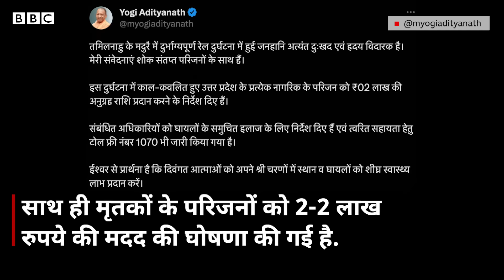Tamilnadu Rail Accident: कोच में कैसे लगी आग? 9 की मौत (BBC Hindi)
तमिलनाडु के मदुरै में 26 अगस्त को हुए रेल हादसे में 9 की मौत हो गई. रेलवे स्टेशन पर खड़े एक कोच में आग लगने से ये बड़ा हादसा हुआ है. इस डिब्बे में उत्तर प्रदेश से आए तीर्थयात्री सवार थे. ये तीर्थयात्री लखनऊ से सवार हुए थे और रामेश्वरम जा रहे थे. रेलवे की तरफ़ से जारी एक बयान में कहा गया है कि यात्री अवैध रूप से गैस सिलेंडर लेकर आये थे.